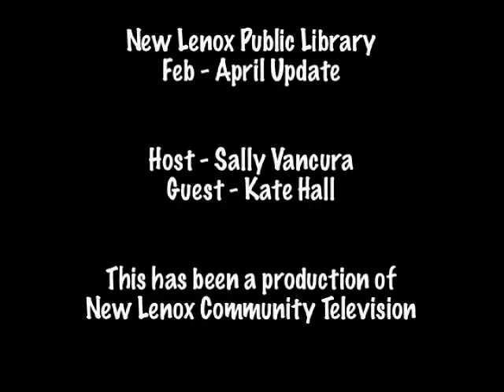Winter Library Update 2012